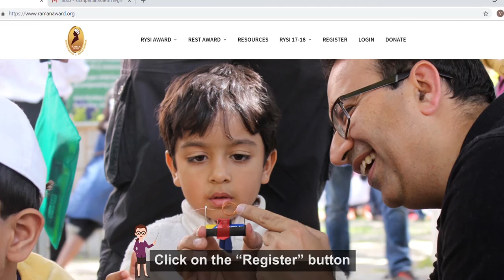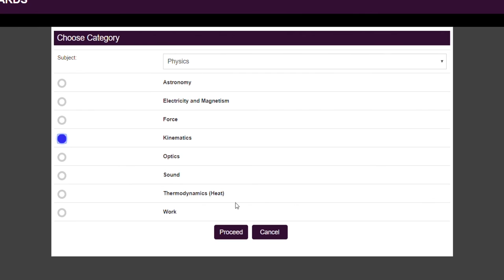REST 2019 Registration and Submission Process by the Teacher | ThinkTac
You want to get the observation sheet for the video you watched - join Myunlab to get more resources Experiential science at school and at home, face-to-face and online, providing materials & resources to create, experiment, tinker, innovate and learn science.